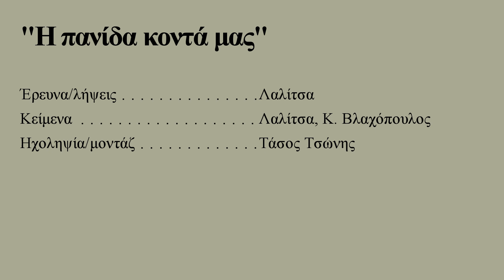Η Πανίδα κοντά μας | Ασβός | Meles meles meles | 2022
Ασβός – Meles meles meles

Αρκετά κοινό είδος στην Ευρώπη με τρία υποείδη στην Ελλάδα.
Το μήκος του είναι περίπου 60 εκ. και η πάνω πλευρά του σώματος είναι γκρι/καφέ ενώ η κάτω μαύρη/καφέ. Απαραγνώριστο από την χαρακτηριστική μαύρη ή καφέ λωρίδα στα πλάγια του κεφαλιού
Ζει σε καλλιέργειες, μακία αλλά και στα δάση μέχρι μεγάλο υψόμετρο. Είναι νυκτόβιο ζώο και τρέφεται με μεγάλη ποικιλία φυτικής και ζωικής τροφής.
Κατασκευάζει σύστημα υπόγειων στοών με πολλές εξόδους τις οποίες χρησιμοποιούν πολλά άτομα και για πολλές γενιές.
Εξοντώνεται με δηλητηριασμένα δολώματα και άλλους τρόπους για τις μικρές ζημιές που προκαλεί στη γεωργία. Θα ήταν χρήσιμη η ενημέρωση ευαισθητοποίηση των Πολιτών για τις ωφέλειες συνύπαρξης με το είδος αλλά και την ανάγκη προστασίας του.

Ευχαριστούμε τον Γιώργο Παπαγεωργίου για την παραχώρηση άδειας χρήσης της εξαιρετικής ψηφιακής ζωγραφιάς του.